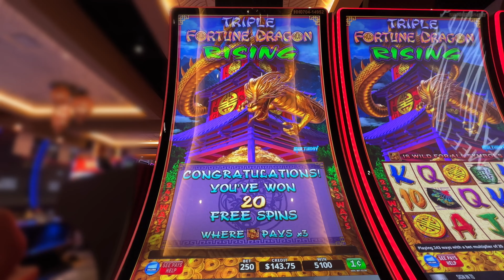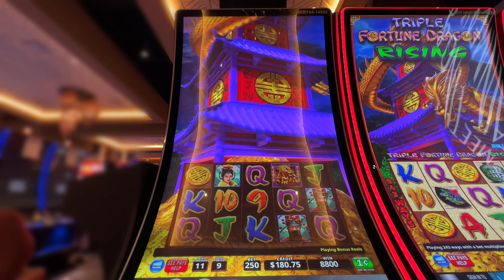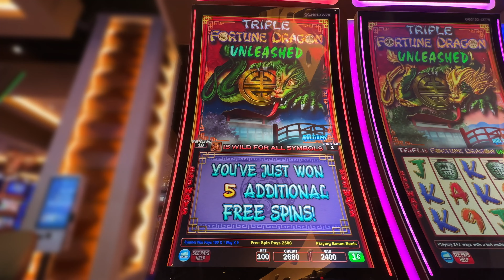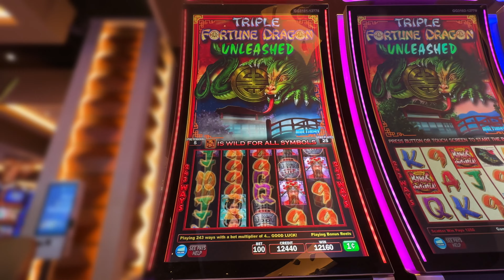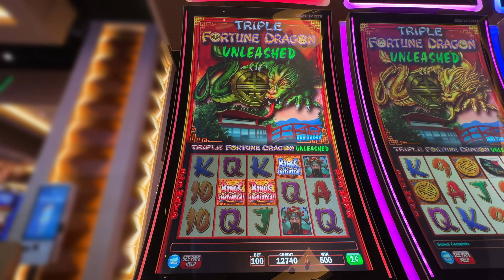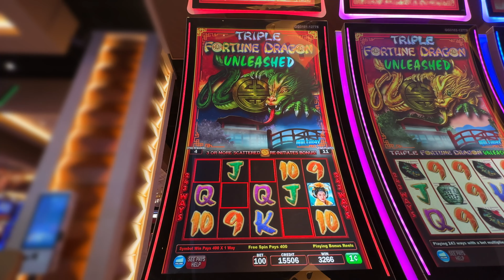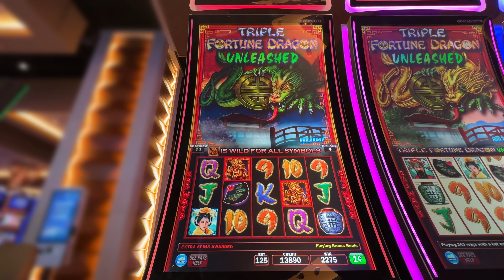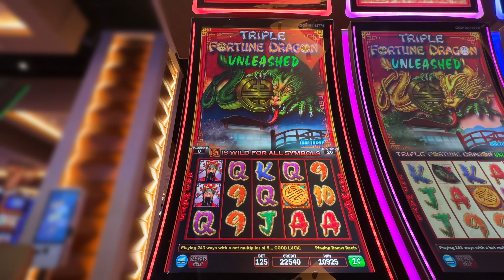slots POV 🐉 Triple Fortune Dragon Rising — BONUS PLAY — I get anxiety sneaking in these videos. 😅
🍀 Triple Fortune Dragon Rising
📍 ilani Casino & Resort

1 Cowlitz Way
Ridgefield, WA  98642
United States